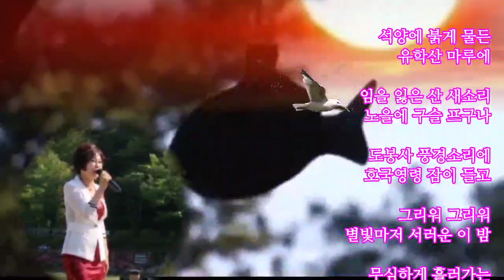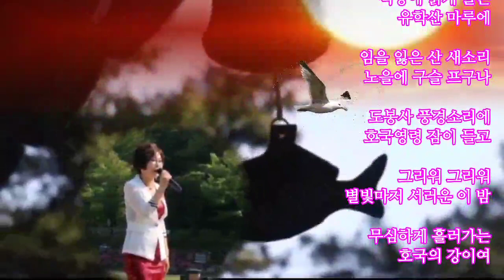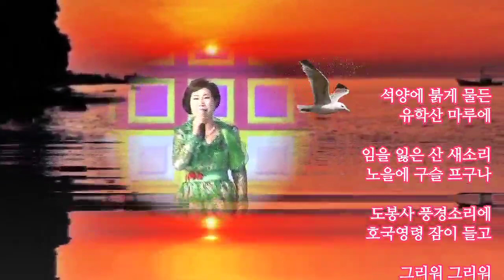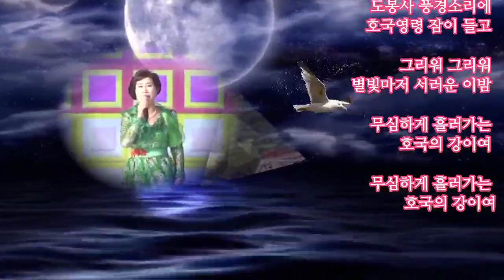가수 솔향☆호국의 강 (가사첨부)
(호국의 강)

석양에 붉게 물든
유학산 마루에

임을 잃은 산 새소리
노을에 구슬 프구나

도봉사 풍경소리에
호국영령 잠이 들고

그리워 그리워
별빛마저 서러운 이 밤

무심하게 흘러가는
호국의 강이여

2,
석양에 붉게 물든
유학산 마루에

그리워라 그리워
별빛마저 서러운 이밤

호국의 강이여